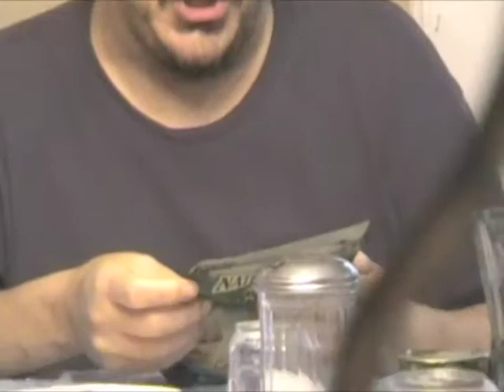John Neglia. 11 Seeley. August 18, 2009.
8.18.09 John.  Seeley 11. "another world" sdtk